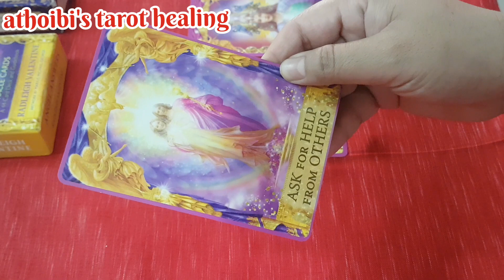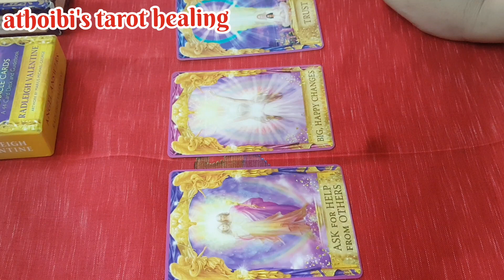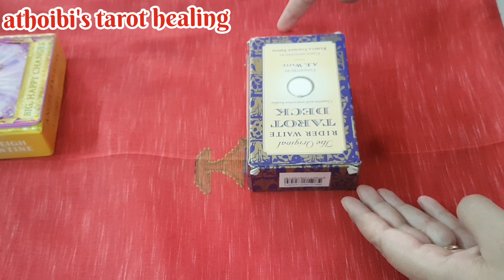Happy Home Tips🌺Nagasigi Tarot Message🌺Manipuri Vlogs🌺Gratitude🌺Manifestation🌺Be Positive Always